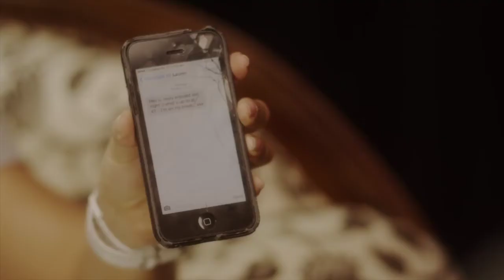Tamara Meyer NEW acting showreel 2014 JJ SPLICE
Tamara Meyer NEW acting showreel